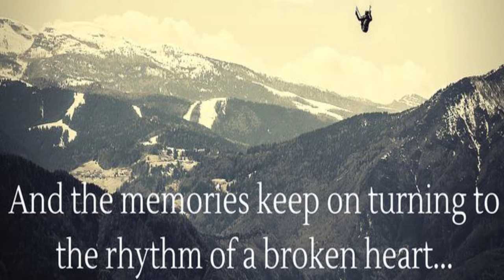Parachute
4 Deer Run featuring Curtis Kaldestad performing Chris Stapleton's 'Parachute'. 4 Deer Run is a local band based out of Kimberley, British Columbia. This footage was taken outside the Stemwinder at the Kimberley Ski Hill.